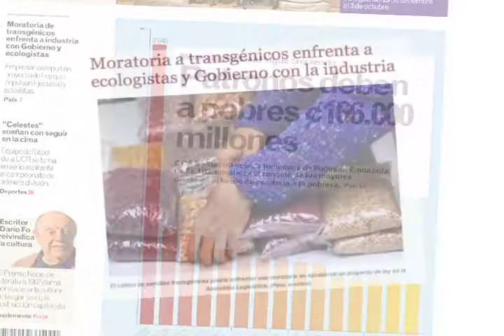"Medios U" 25 de setiembre